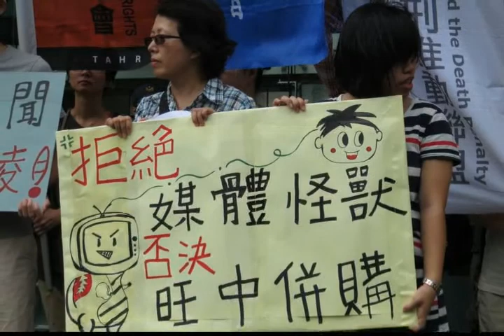反媒體怪獸聯盟─檢舉旺中併吞媒體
時間：2012年8月1日10：00
地點：台北市中正區仁愛路一段50號，仁愛杭州路口